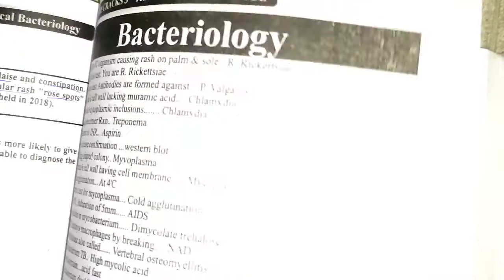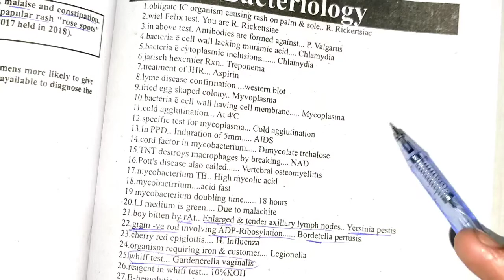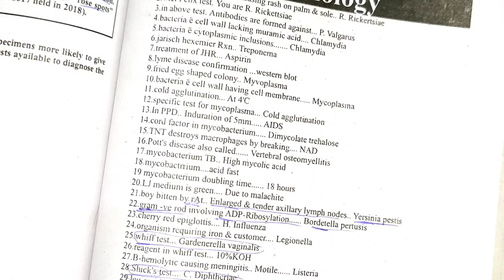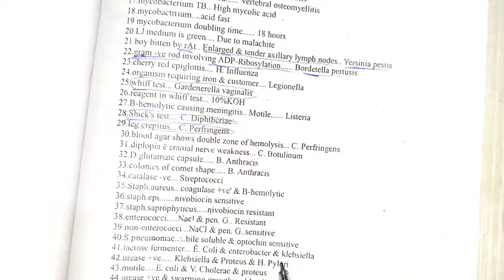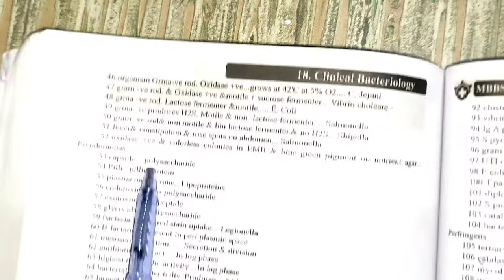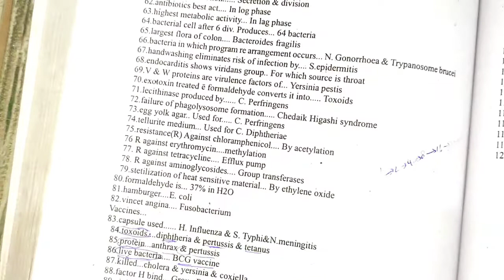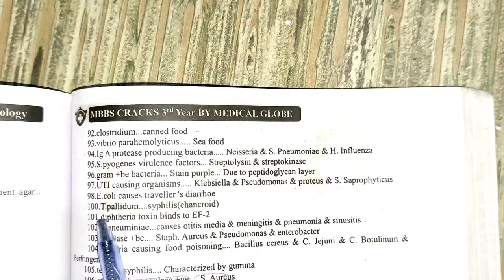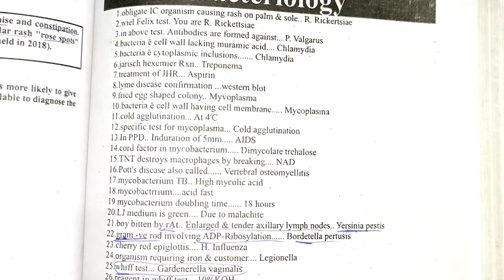Bacteriology mcqs points